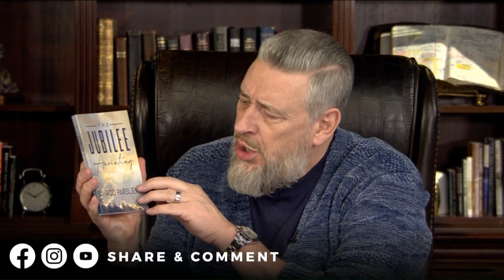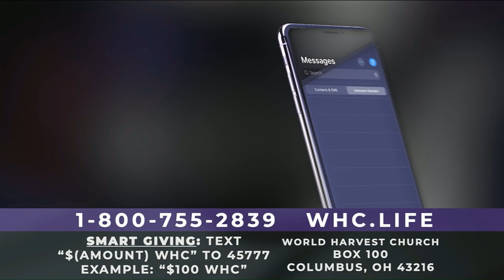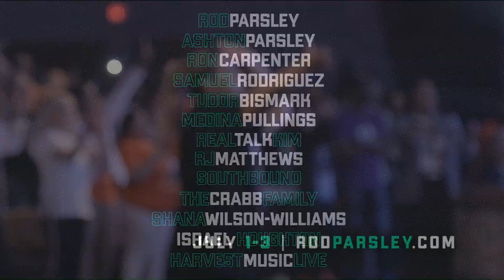The Sabbath Anointing Part 1 - Wednesday Night Service - World Harvest Church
The Bible says, to stir up the gifts God has given us, as we develop our faith. In the message, Pastor Rod Parsley teaches on we can advance in our anointing, but first, we must stir it up, activating the gift. We must stretch our faith as we begin to believe in the unbelievable. We must go through the process of impartation to steward over our God-given authority. Check out this message and share it with a friend.